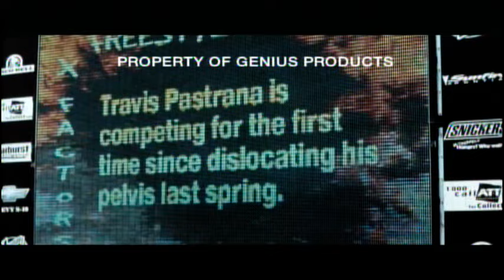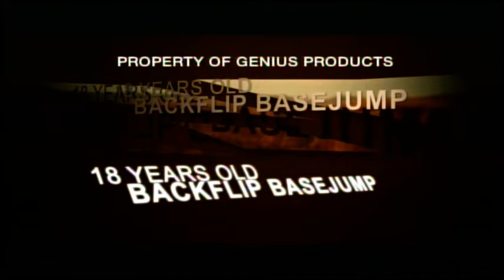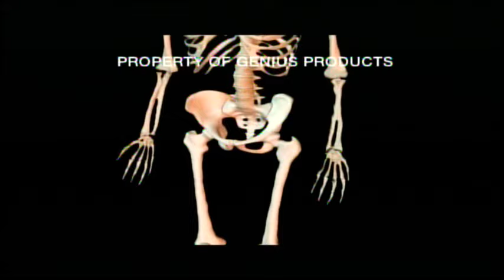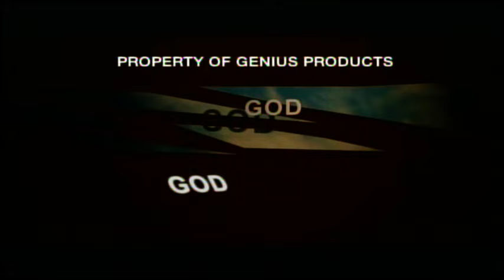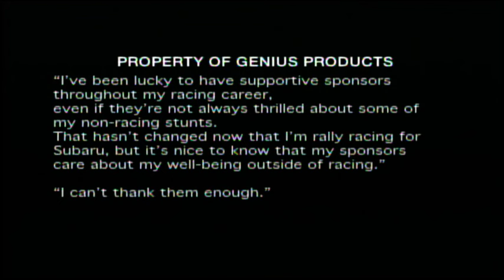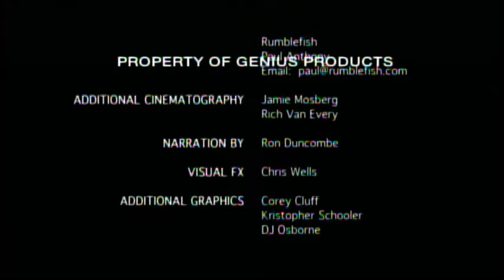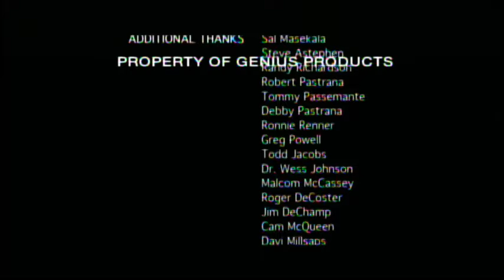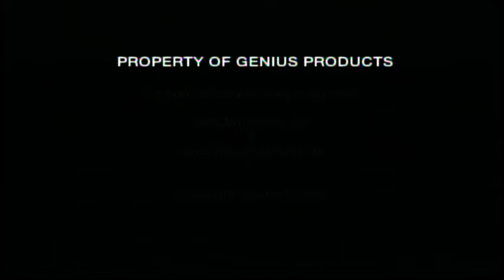199 Lives: The Travis Pastrana Story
199 LIVES
THE TRAVIS PASTRANA STORY
RELEASED 2008